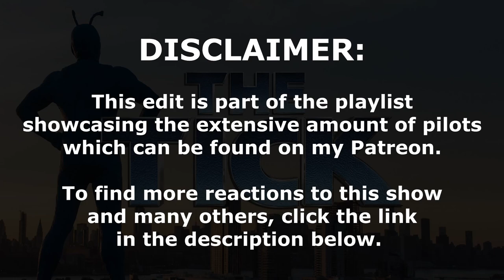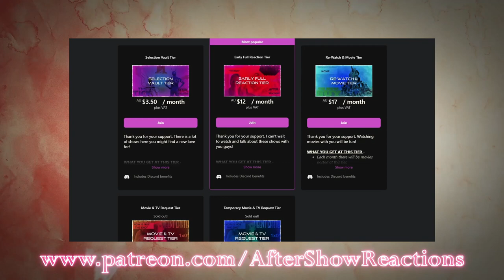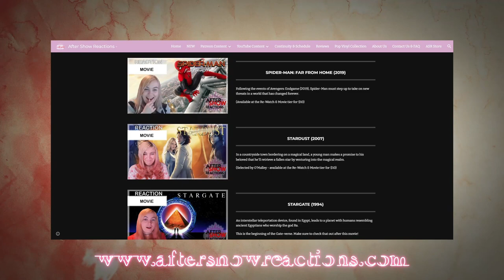IS HE REAL OR IS IT IN HIS HEAD? - The Tick 1x01 - "The Tick" Reaction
Arthur and The Tick deal with The Terror and I deal with a stupid bird.
Intro & Comment Discussion: 00:00
Reaction: 1:30
After Thoughts: 22:31

CLICK ONE OF THE FOLLOWING LINKS FOR A BETTER VERSION OF THE EDIT:

Hey what's up you guys, After Show Reacts here and today I'm reacting to The Tick! Either I'm imagining things or a big guy in a blue super-suit just crashed into my room saying destiny is calling me to react to this, I better answer the call. It sounds like fun.
This was selected by MittenCrab, so thank you MittenCrab!